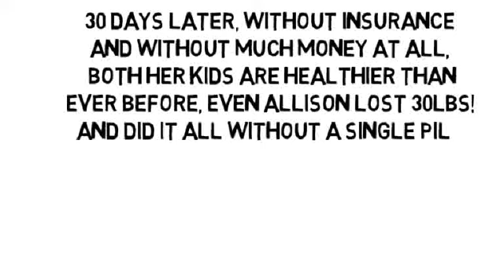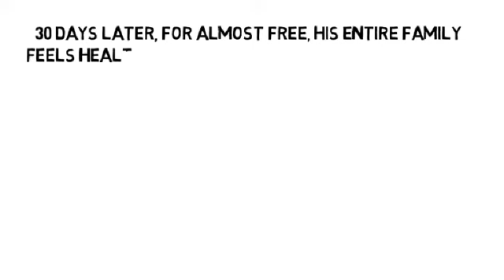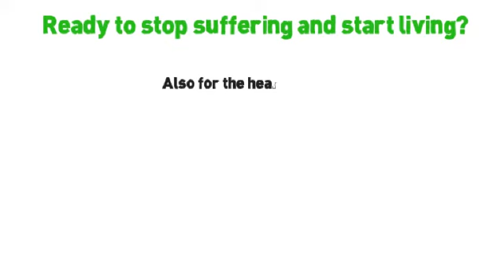Natural Supplements For Arthritis Pain by NoMoreVitamins com